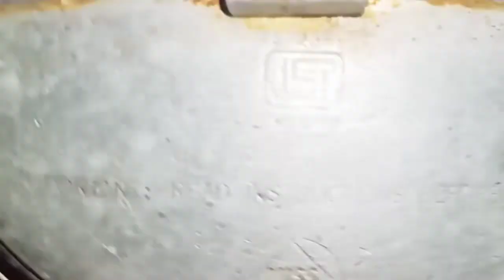ଆଜି କାହାର ଜନ୍ମଦିନ। ଜନ୍ମ ଦିନରେSpecial Veg Thali ଷଠୀଦଶୀ ମାଙ୍କ ପୁଜାRusali Mama Duniya |People and blogs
Hi Friends,

Your Quires :  -
odia recipe breakfast chakuli pitha recipe odia rosei veg items
kitchen tips and tricks in odia desi randha khadya odia non veg
non veg food preparation in odia full chicken roast cooking in village
odia blogger rusali mama duniya only odia re dekhantu bahuta badhia place
all kitchen tips easy rosei tips in odia amazing kitchen tips and tricks
10 ଟା ବହୁତ ଦରକାରୀ କିଚେନ୍ ଟିପ୍ସ୍  10 Amazing Kitchen Tips Kitchen Tips Odia of Rusali Mama Duniya
Jagganath Prasad Besara recipe Besara in odia Odia recipe Odia besara
veg receipe non veg receipe festival travell all type of blogs and kitchen tips